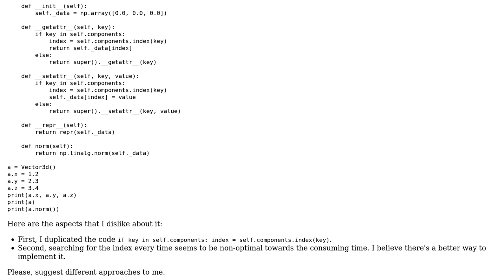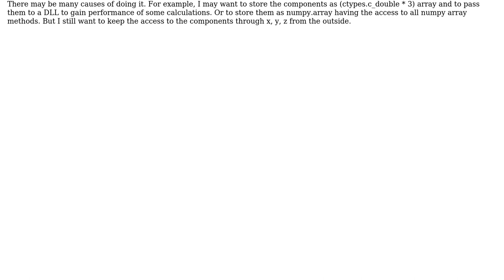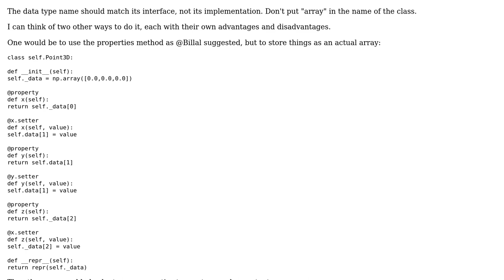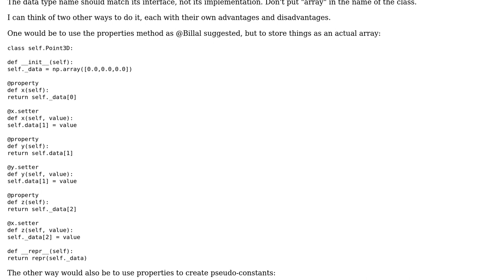Code Review: Custom array like implementation with components x, y, z (2 Solutions!!)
Code Review: Custom array like implementation with components x, y, z

With thanks & praise to God, and with thanks to the many people who have made this project possible! | Content (except music & images) licensed under CC BY-SA | Music | Images & others | With thanks to user Snowbody user Fomalhaut user Billal Begueradj and the Stack Exchange Network Trademarks are property of their respective owners. You are responsible for your own actions.